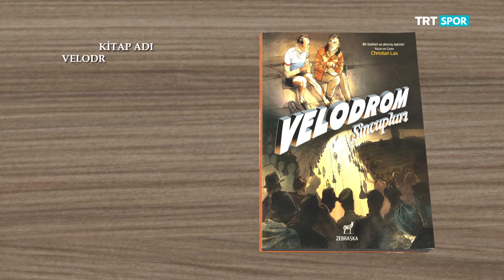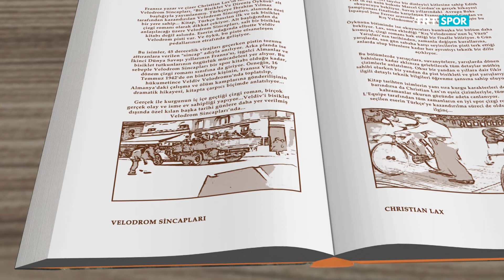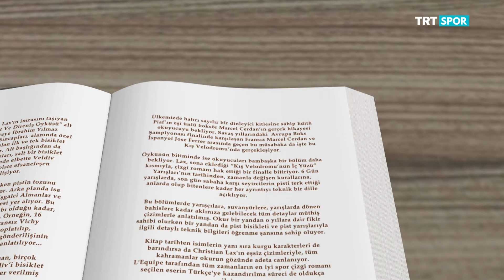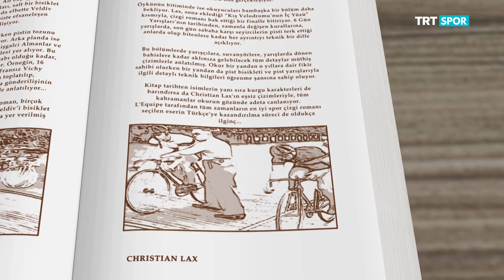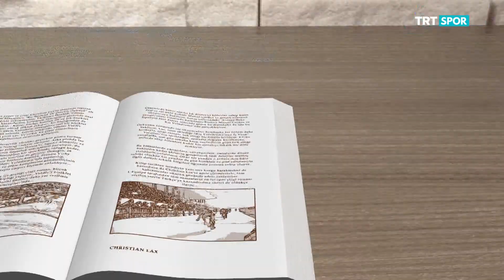Spor Kitaplığı 45. Bölüm - Veledrom Sincapları